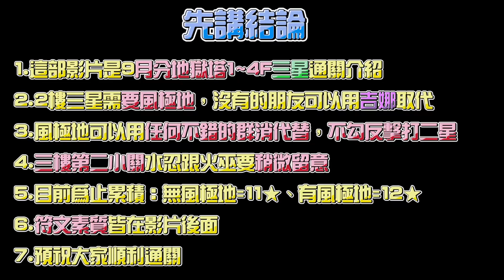魔靈召喚 | 試煉之塔 | 地獄塔1~4樓解析；開學啦快來抄作業 | Summoners War | ToA | Pass ToA Hell use to Popular team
0:00 地獄塔第一層
2:45 地獄塔第二層
4:56 地獄塔第三層
7:27 地獄塔第四層
11:14 符文參考

第一層：
陣容：水精靈(L)、光犬、火格、風術士、暗異變
一樓：因為免疫技能冷卻，所以只要風派動到開三技就會變得比較麻煩，但由於整體無輸出，即使開到了慢慢處理還是可以的，改良過後使用風術士更減少了水精靈剋屬不好控的問題。
二樓：無壓力控場。
三樓：被老婆開到三技就是叫你再來一次了，有降攻情況下單隻風奧水精是擋的住的，搭配風術士完美控場基本無壓力通關。

第二層：
陣容：水精(L)、暗異變、火格、光格、風極地
一樓：只要是反擊加沉默三星通關就是魔靈檢測機了，沒有風極地只能用火皮拼運氣。真的打到心態炸裂就把反擊勾掉二星通關吧。
二樓：同上，基本上只要有風極地，一二樓對於水精靈來說是躺著過的。
三樓：我帶了光格，對面是暗精靈，畫面有多殘忍我就不多說了。

第三層：
陣容：水精靈(L)、光犬神、火格、光格、暗異變
一樓：先收光鳥頭後，水科科即便無降攻，也頂多敲火格三下共2000左右，有光犬神補血基本無壓力自動，但由於無法破防，可能會打久一點。
二樓：小心火巫沒控到解狀態直接再一場，水忍剛進場對火格也有點壓力，若真的在這關壓力太大，可考慮把光格換掉換成其他空場輔助如風術士等。水忍收掉一隻後結束遊戲。
三樓：雖然水拳王會因為被動被打補滿攻擊條，但水精靈二技能退條是兩段，第一段處發被動第二段還是能退條，基本上還是能穩控，光格的傷害能力還可以有些許容錯空間。

第四層：
陣容：光派(L)、光犬神、火格、暗異變、水人魚
一樓：開場小心水派，光派盡量不要用一技能，不小心暈到火格壓力很有點大，確定暗異變把水派洗進CD後開始無腦打。
二樓：惡意暗爹，開場優先收暗爹減少後續懸念，收完暗爹穩穩控繼續無腦打。
三樓：王關靠無敵嘲諷光派坦傷害，真的不行可以改用水精靈也可以，一定要控住行動或控住傷害，豹女有冷卻CD跟降攻擊，不時還有未命中，基本上不用擔心有角色被秒，使用光派的話沒事可以敲火吸有暈道就是賺。

介紹：

我開podcast♫啦~
每周五都會更新